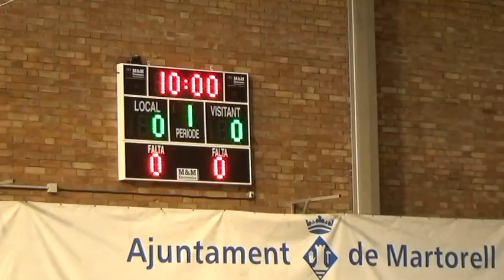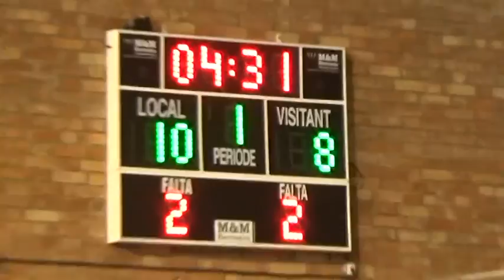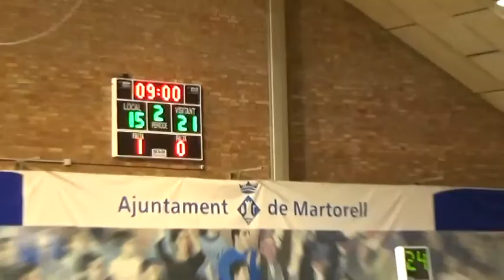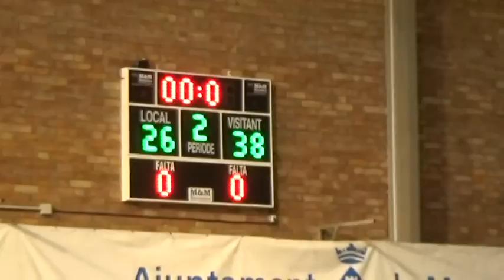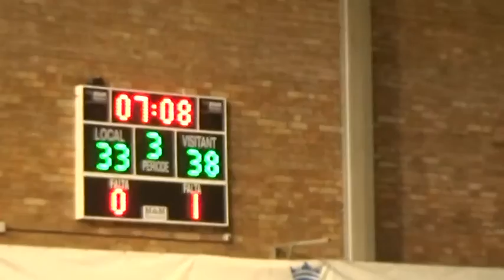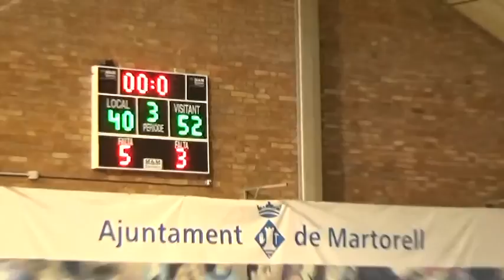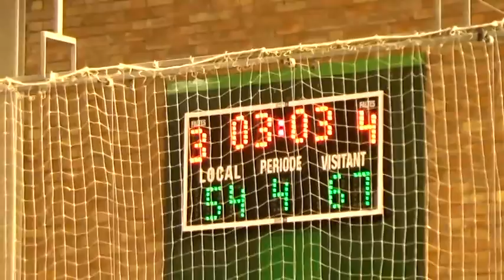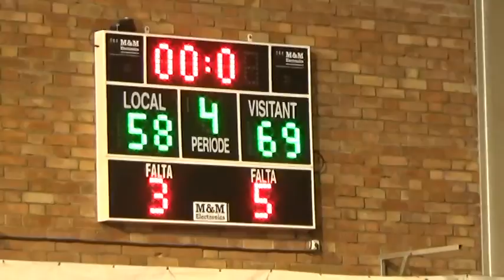EBA C2 JDA9 MARTORELL EL MASNOU